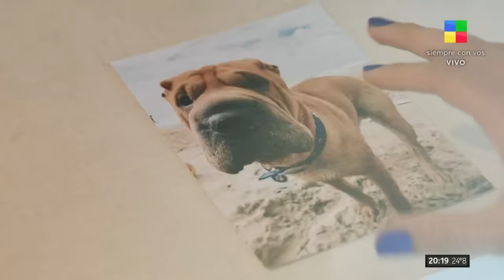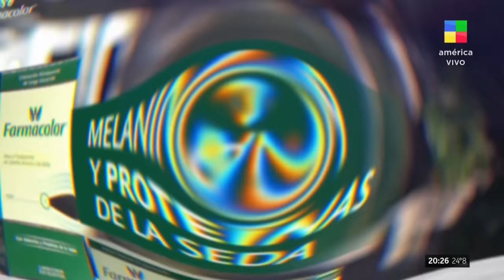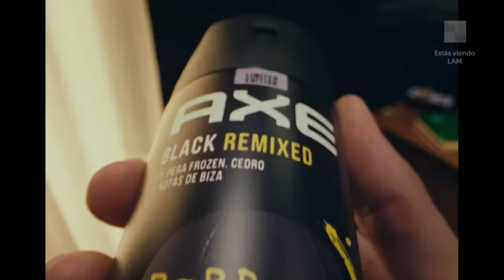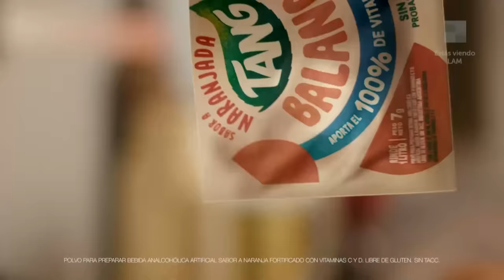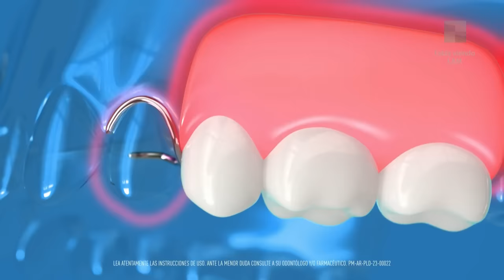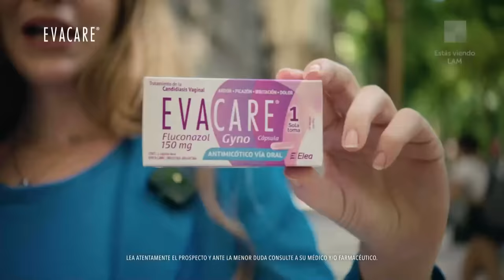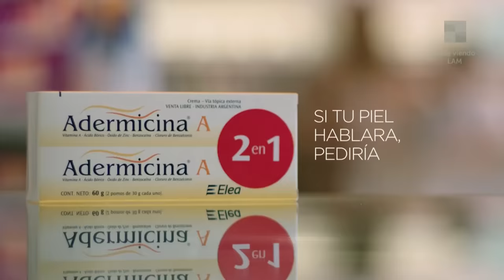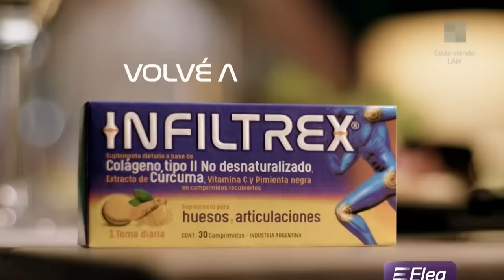Yanina Latorre vs Marcela Feudale y Maite Peñoñori + Lali y Milei LAM | Programa completo (15/2/24)